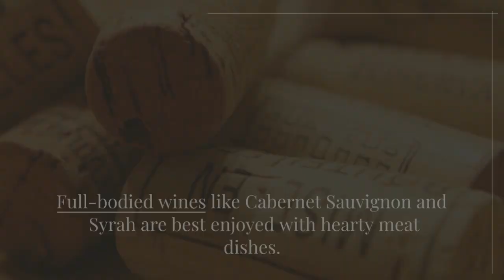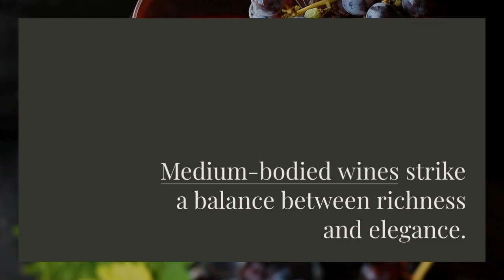Understanding Wine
Understanding wine from light to heavy and full bodied wines.